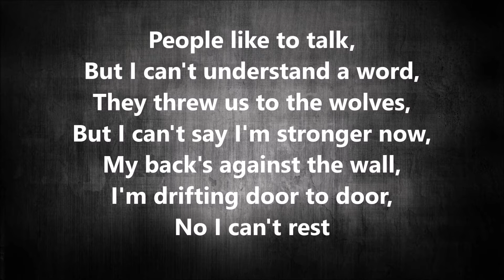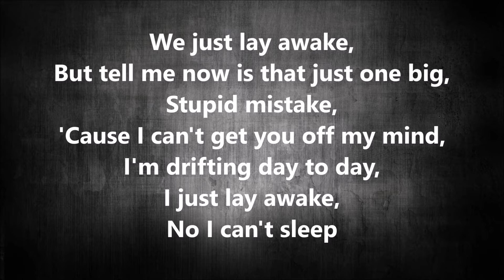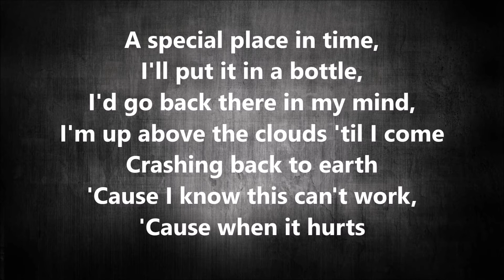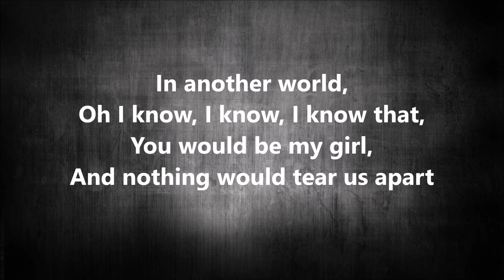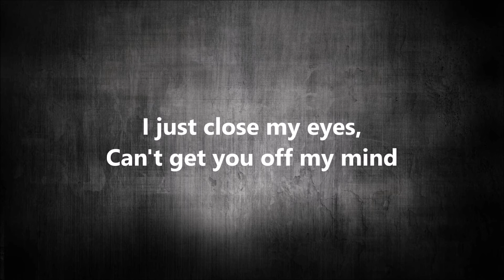Another World - The Vamps Lyrics